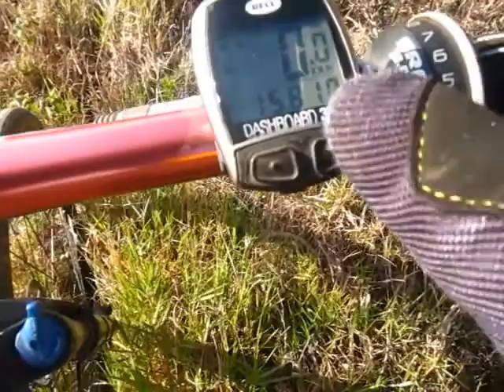EDC KIT - BICICLETA DE CARRETERA - TINTASANGRE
Tour de Carretera en la montaña de Ochomogo,,,,15 km de ascenso,,,muestra de kit de Bici,para salidas cortas,de 30 km,y no mas de 3 horas.